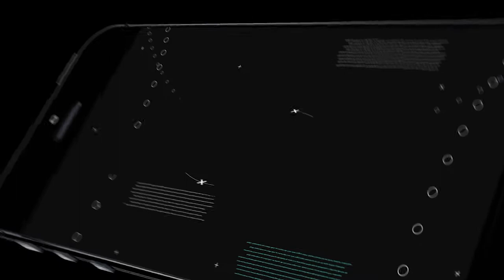Another FAILED PENTA...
Hey everyone! I was planning to try out some different support builds on stream yesterday but I ended up just playing a lot of ADC. Hunters are my weakest class so I always try to play the role here and there so I can improve at it. Sadly we are cursed to never get a penta it seems. Hope you guys enjoy (: